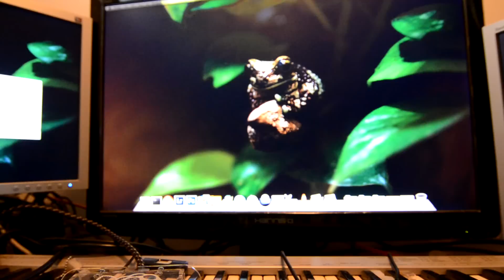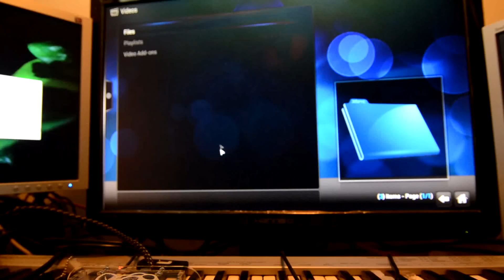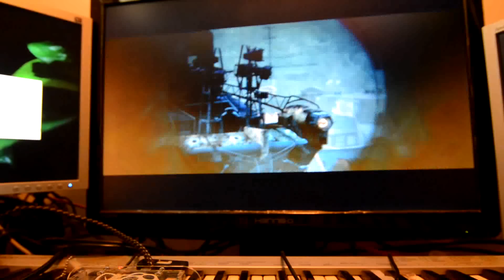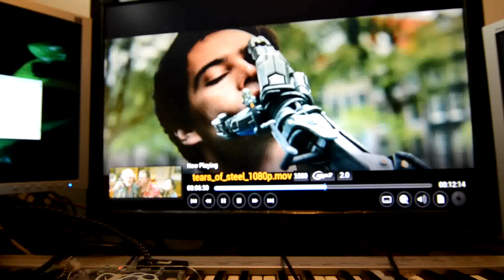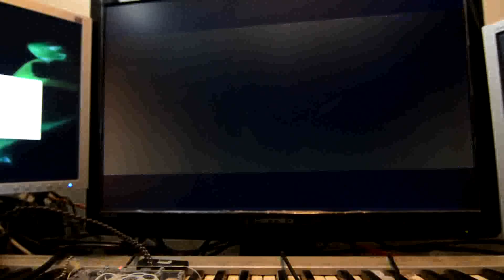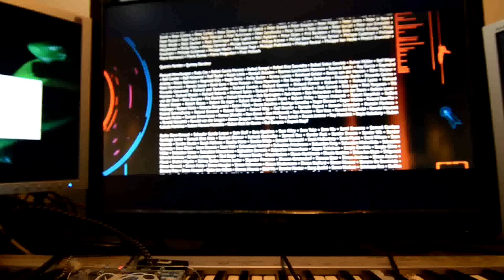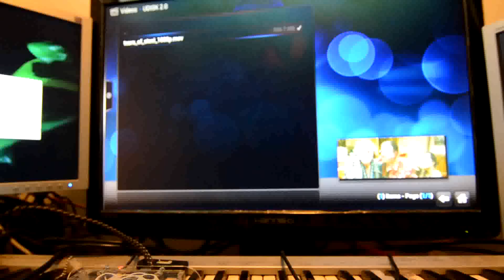Tears of Steel / Raspberry Pi / Raspbmc RC5 Test (HD)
A nice collection of a bunch of my favourite things including :-

Raspberry Pi
RASPBMC RC5
Blender 3d
Video compositing
Amsterdam
1080p video at 60fps
Sci Fi
Augmented reality
Giant fighting robots

I am just testing the new Raspbmc RC5 with the 1080p video made by the Blender Foundation :- 'Tears of Steel' and I am in awe. Not just that a $25 computer can play  high quality 1080p... Like that is  not amazing enough. But this video is made entirely in open source software, and even better, the video itself is open source. You could download all the components of this video yourself and make your own film with them. The 3d models, the animation, the music, all of it.

And I am playing it all on a $25 computer.

You hear that Michael Bay ???